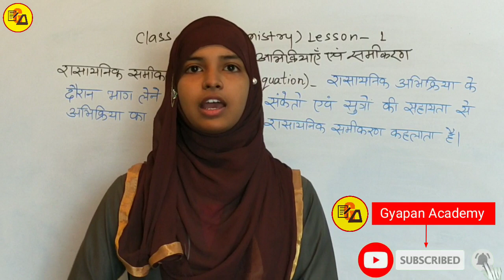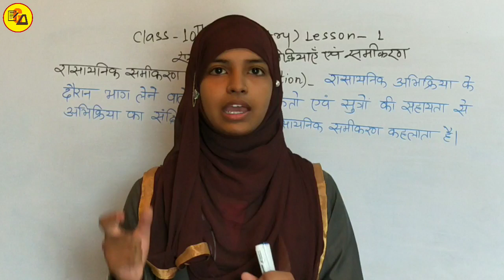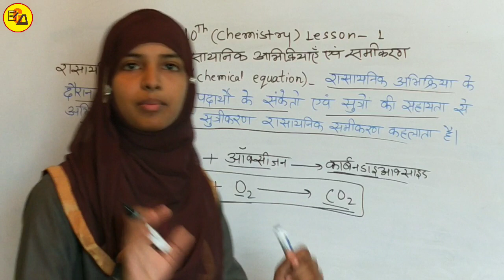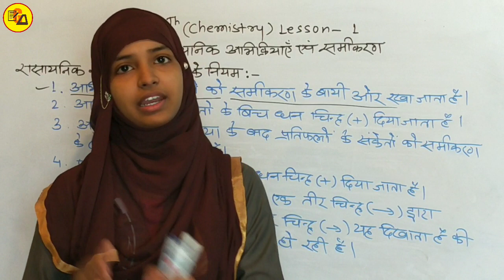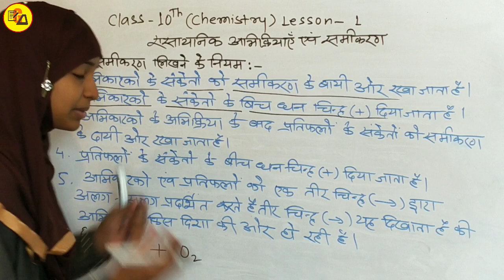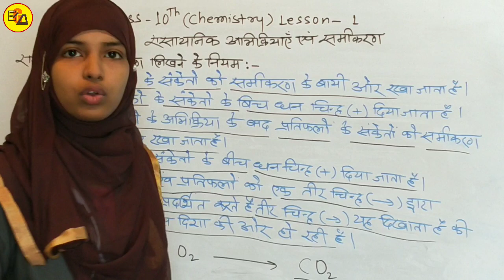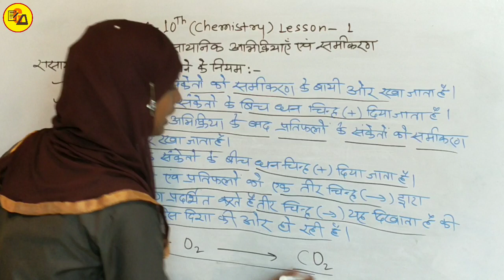Class 10 Chemical Equation in Hindi|रसायनिक समीकरण|What is Chemical Equation in Hindi|By Muskaan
Best wishes.

इस वीडियो में कक्षा 10 के विषय रसायन शास्त्र के पाठ 1 के रसायनिक समीकरण के बारे में बताया गया है

Academy Partner
Muskaan